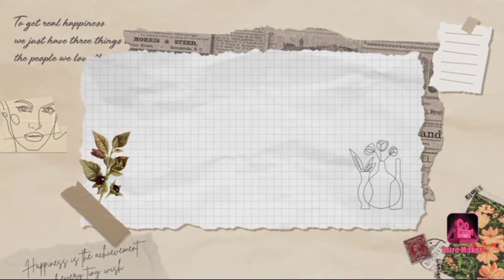Shampoo for long👩‍💼 hair! longhair @Serihijabi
well long and healthy hair is a dream of each and every women. Hair fall issues makes the hair thin and damaged.
This home made shampoo is really easy to made and it makes the hair healthy long and strong.
 ingredients are
baby shampoo: 200 ml
lemon essential oil: 20 drops
rose Mary essential oil:20 drops
vitamin E capsule: 4